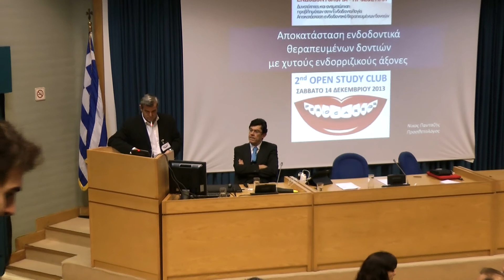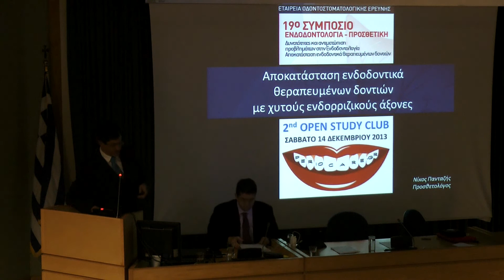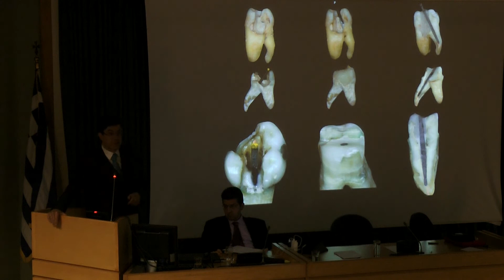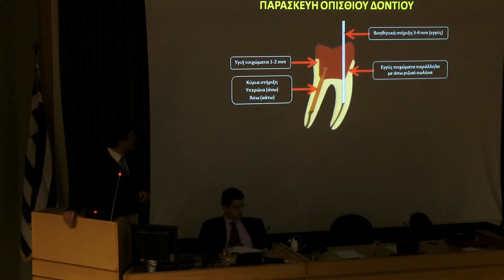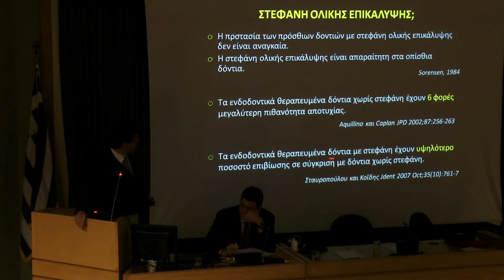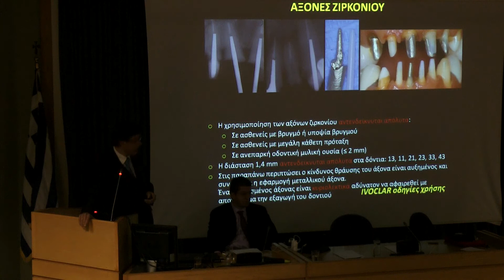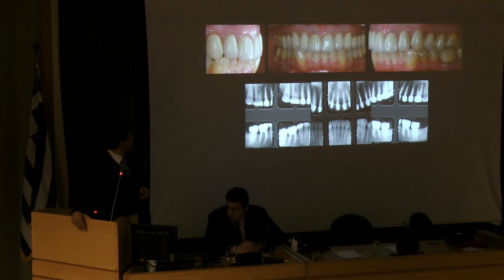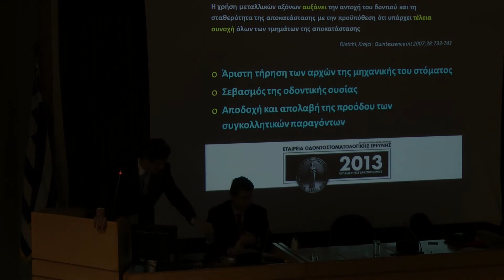PERIOCARE 2ND OPEN STUDY CLUB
DEBATE 1  ΠΑΝΤΑΖΗΣ ΝΙΚΟΣ